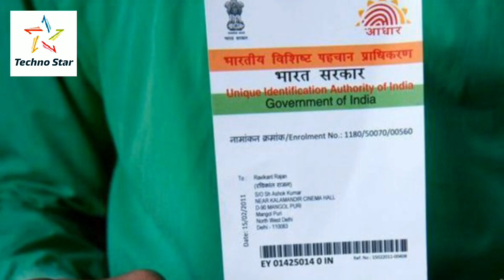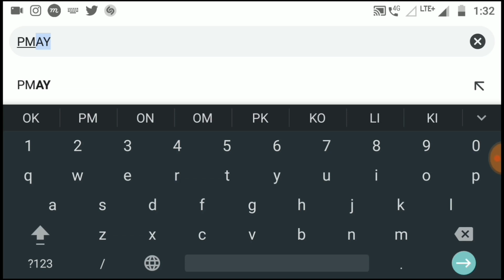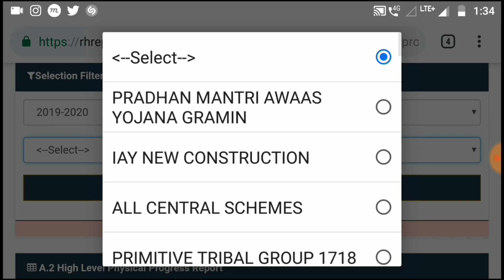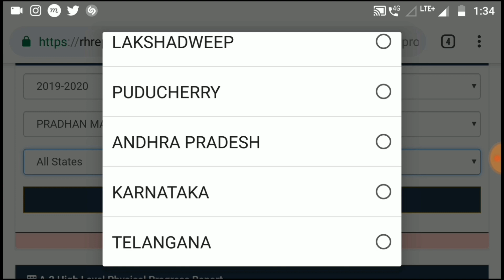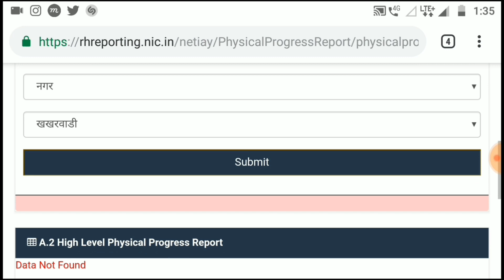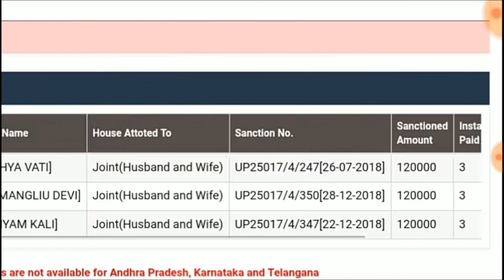सभी आधार कार्ड वालों को मिल गए 120000रू अभी चेक करो आप के खातों में आए या नहीं || Modi Yojana 2019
अभी अभी मोदी जी का बड़ा फैसला आधार कार्ड है तो विडियो जल्दी से देखो PM Modi News

खुशखबरी सरकार दे रही है सभी बेटियों को ₹200000 सीधे बैंक खाते में,Kanya sumangala Yojana 2019, new sumangala Yojana me avedan kaise kare Kanya sumangala Yojana se sabhi betiyon ko Milenge 2 lakh rupay how to apply Kanya sumangala Yojana 2019 up Sarkari Yojana 2019 dosto Sarkar Ne Ek Nayi Yojna Shuru Ki Hai Ye Yojana se sabhi bhartiyon ko Milenge poore 2 lakh rupay Seedhe bank account mein,मोदी सरकार का बड़ा तोहफा गरीबो को मिलेगा 2.5 लाख रुपये मकान बनाने के लिए पूरी जानकारी,Aawas Yojna,Modi Yojana 2019,मोदी योजना 2019,Modi yojana for girls, adhar awas yojna 2019,प्रधानमंत्री आवास योजना में मिल रहे है 2.50 लाख रुपये मकान बनाने के लिए पूरी जानकारी,आवास योजना, पात्रता, बैंक कर्ज माफी, कर्ज माफी बैंक, कर्ज माफी बैंक लिस्ट,
खुशखबरी सभी बेटियों को मिलेंगे ₹600000 चुनाव से पहले सीधे बैंक खाते में,खुशखबरी सभी आधार कार्ड वालों को फ्री मकान,2.50 लाख,10 हजार जनधन खातों में  देगी मोदी सरकार,सभी महिलाओं को मिलेंगे 16000 रुपये सीधे बैंक खाते में, मोदी सरकार की नई योजना,Modi Yojana 2019,किसी भी बैंक में खाता है तो सरकार दे रही 36 हजार रुपये , सरकारी स्कीम 2019 ,उम्र के हिसाब स, किसान कर्ज माफी से बडी योजना, मोदी की नई योजना, किसान योजना 2019, kisan karj mafi latest news, SBI, Modi News, Modi, Pm Modi,सभी के खातों में आने लगे चुनाव से पहले 25-25 हजार बिल्कुल फ्री आपके के खातों में आए या नहीं,kisan karj mafi 2019,दोस्तों आज के वीडियो में बताया है भारतीय सरकार यानी मोदी सरकार की तरफ से सभी आधार कार्ड वालों के खातो